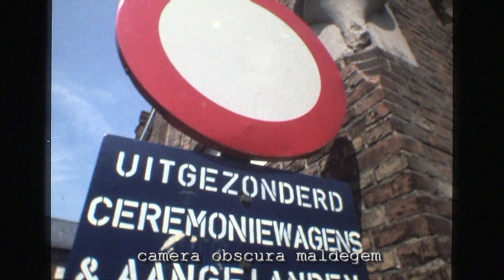4024 Een beetje verloren erfgoed - de telefooncel in het dorpsbeeld (film super8)./S8-VE-FX1